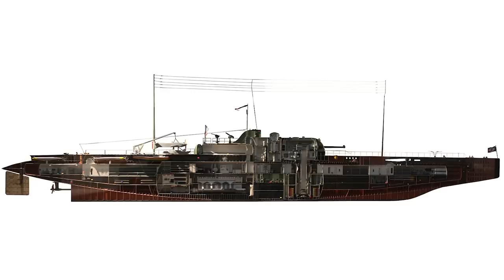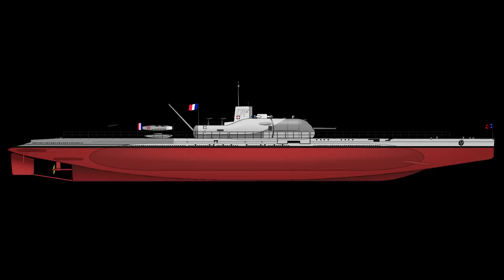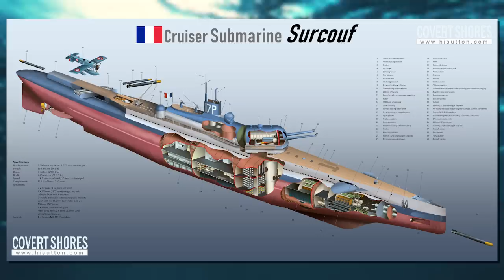The Mystery of the Largest WW2 Cruiser Submarine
This video is dedicated to the crew of the Surcouf.